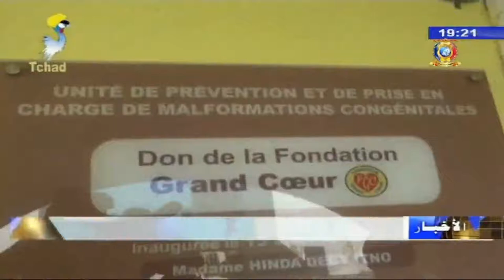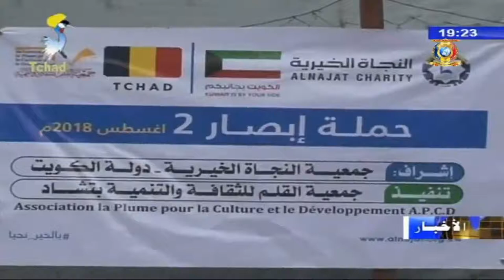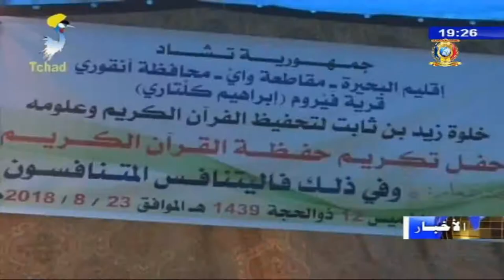مؤسسة القلب الكبير- إنقاذ حياة أطفال، إختتام أعمال القافلة بأنقوري و تكريم حفظة القرآن المتفوقين